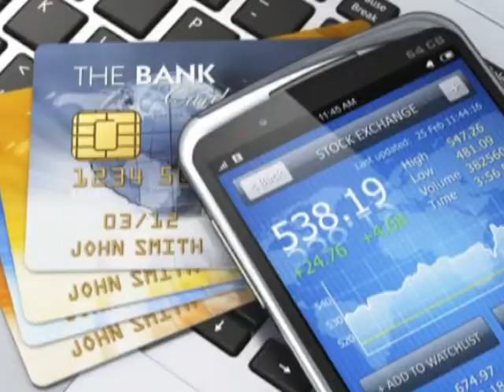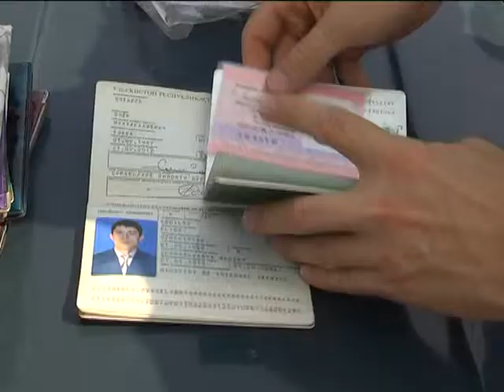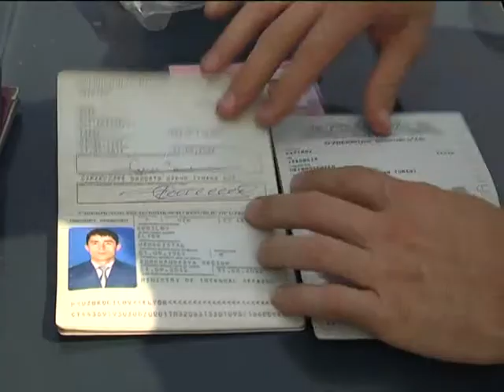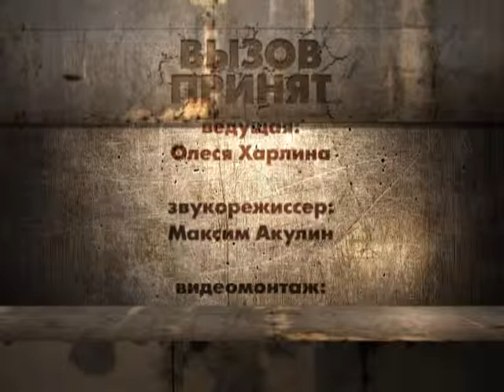Вызов принят 21.08.14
Почти месяц родственники искали мужчину, которого приятели затолкали в багажник его же автомобиля, убили и закопали в соседнем селе. Ищем очевидцев.- У торгового дома Шереметьевский был смертельно ранен 43-летний рязанец. Бомба замедленного действия.- Или итоги третьей операции «Нелегальный мигрант».